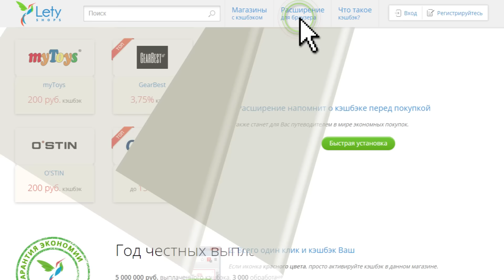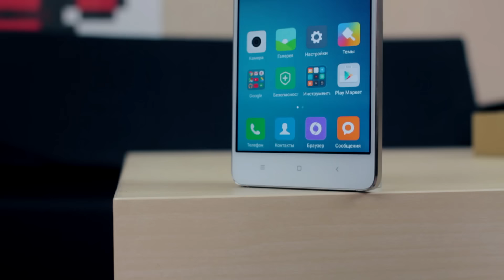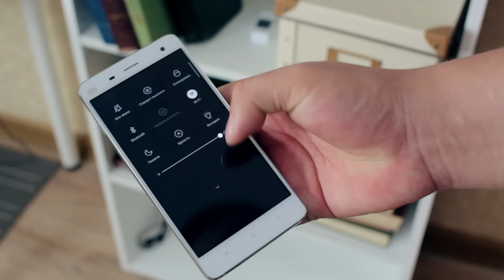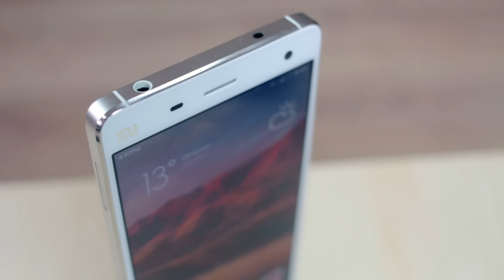Xiaomi Mi4 за 150$: распаковка и первый взгляд на смартфон-легенду.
Всем привет! Пришел смартфон-легенда Xiaomi Mi4. Это восстановленный оригинальный смартфон. Работает прекрасно. Уже после распаковки прошил его на глобалку. Можно поставить Win 10 Mobile. Оч нравится, аппарат огонь за свои деньги!